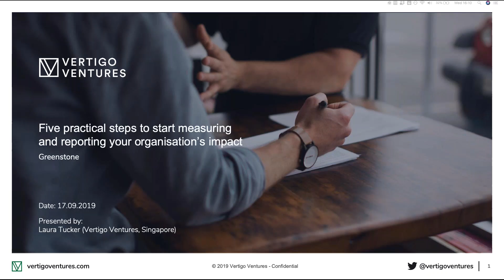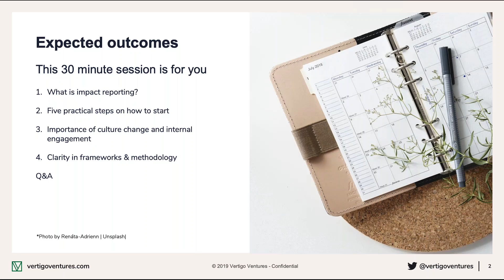Five practical steps to start measuring and reporting your organisation’s impact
The increasing awareness of sustainability issues and their potential risk to businesses and communities, has led to an emerging trend in measuring and reporting the value and costs that businesses bring to society and the environment.

For many stakeholders, it is no longer deemed sufficient for businesses to measure and report their social and environmental performance without giving their figures further context in terms of their impacts.

The interest around impact measurement, valuation and reporting is increasing across different organisations and industries. Organisations are keen to explore and implement new types of disclosures as it enables decision-makers to improve their sustainability strategies and shift social and environmental change towards a positive direction.

Greenstone has partnered with impact measurement experts Vertigo Ventures to hold a 30-minute webinar on what impact reporting is and how to start measuring and reporting impacts as part of your organisation’s reporting strategy.

This 30-minute session will include:

What is impact reporting?
Five practical steps on how to start
Importance of culture change and internal engagement
Clarity in frameworks & methodology

Speakers:

Laura Tucker, CEO, Vertigo Ventures
David Wynn, Head of Client Services, Greenstone